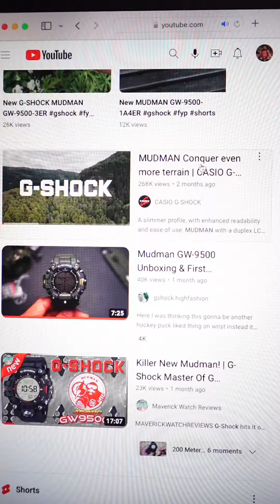The Mudman stays.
Some commenter told me I had to remove my watch before I exposed myself to petroleum products. No. The Mudman stays.

The G-Shock GW-9500 has proven its toughness in test after test. It is rated for usage in the oil field where exposure to mud is common. Not just water-based mud, but oil-based mud.

Join me as I further test the durability of this G-Shock!

The OFFICIAL Pointer Pen of the Jim Kinkade YouTube channel:
Rite in the Rain METAL Readiness Pen